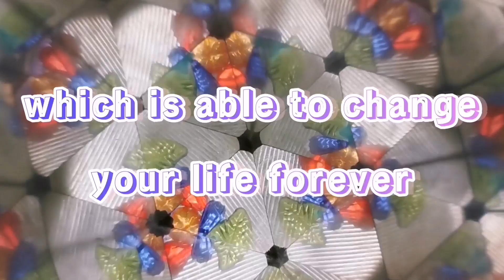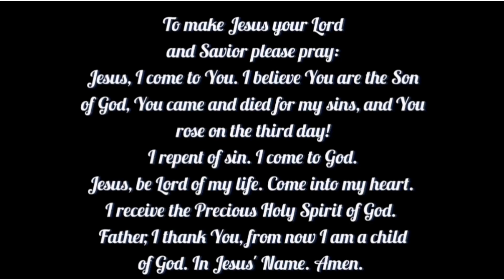God Heals Today // Healing Testimony Praise God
The Love of Christ International